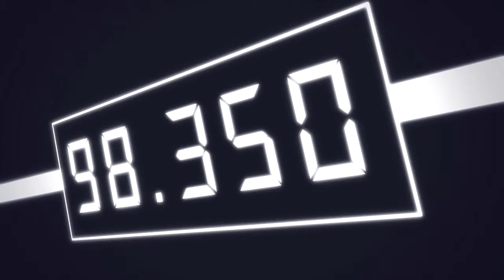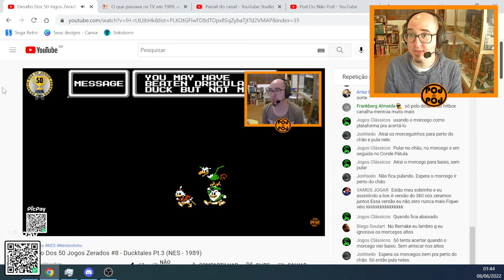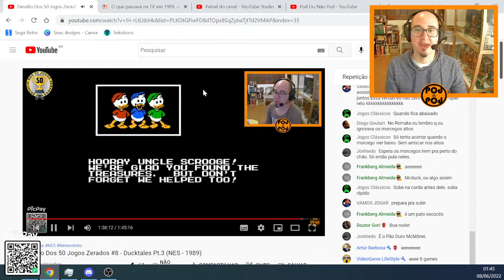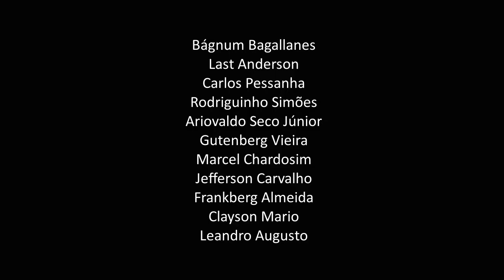DuckTales - NES 8Bits (Plantão Desafio Dos 50 Jogos Zerados - 8ºJogo)